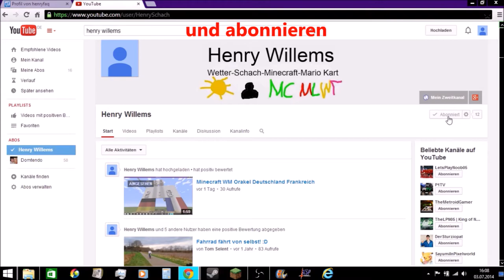Minecraft 27 Bit Decoder!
Das ist die Erweiterung aus den 20 Bit-Decoder!